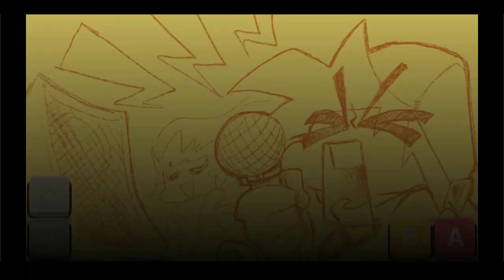SAIU MODS MUDAM HD-FRIDAY NIGHT FUNKIN MODS MUDAM ANDROID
FRIDAY NIGHT FUNKIN MODS ANDROID
FRIDAY NIGHT FUNKIN MODS MUDAM HD